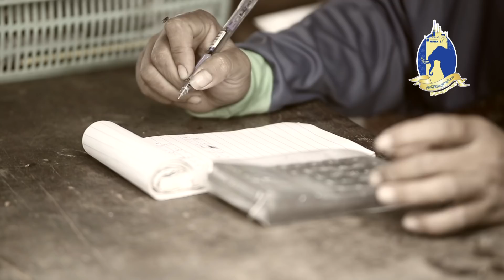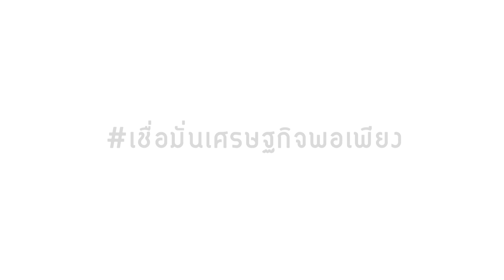ผักอินทรีย์ เพื่อชีวิตที่ดีกว่า หมดหนี้ มีเงินเก็บ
มูลนิธิปิดทองหลังพระ สืบสานแนวพระราชดำริ อำนวยการผลิต